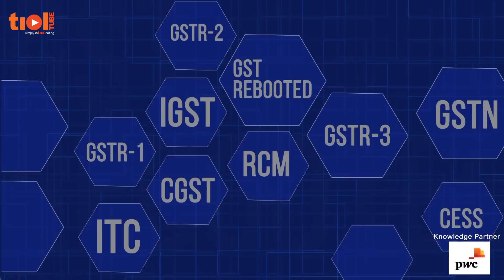GST Rebooted | Episode 8 | simply inTAXicating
At its 28th meeting the GST Council took so many decisions, including a few unexpected ones that it created a buzz, very similar to Union Budget. Anyway, how does the industry look at these changes including the proposed amendments in the GST laws, TIOL TUBE invited three domain experts - Mr M K Sinha, Joint Secretary, TRU, Ministry of Finance; Mr Pratik Jain, National Leader, PwC and Mr R Sridhar, Sr V-P, Hindustan Coca Cola Beverages Pvt Ltd. The episode was moderated by TIOL Founder Editor, Mr Shailendra Kumar.